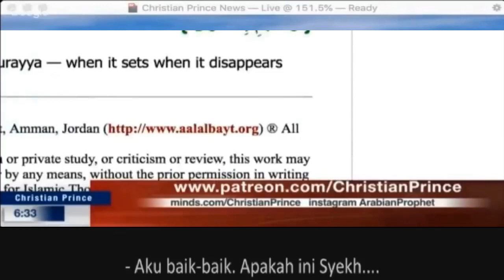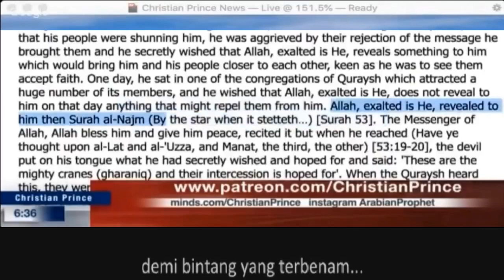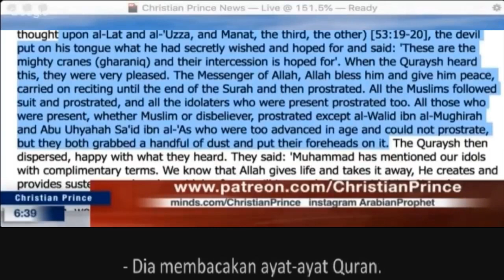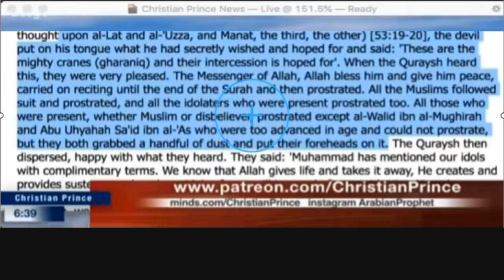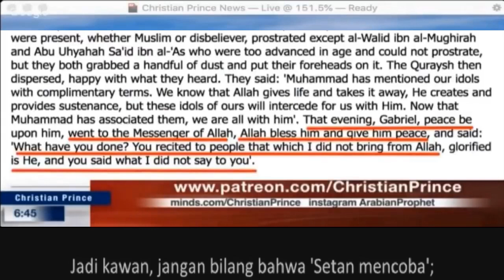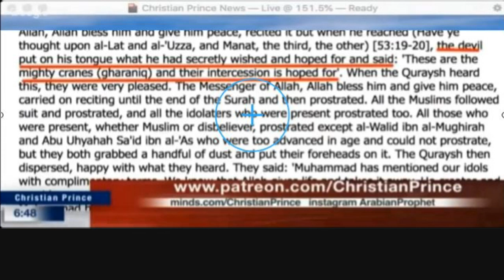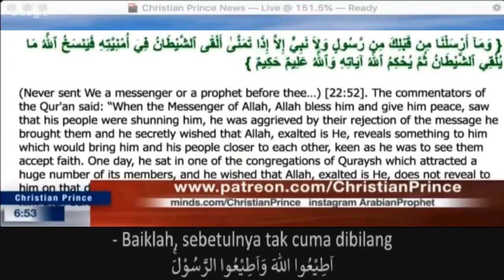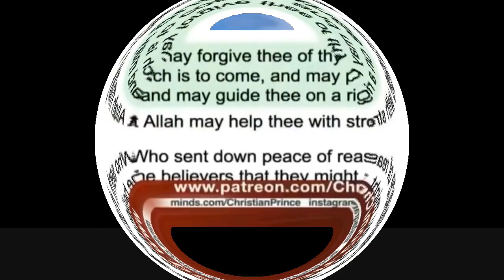Christian Prince Three Daughters Of al lah And The Satanic Verses Indonesian Subtitles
Silahkan Download, Share, Re upload video video Christian Prince di Channel ini dengan cuma-cuma guys!

Bagaimana cara download Youtube Video?
Cari di google: Youtube Downloader, pilih salah satu dari yang ada. ini yang lumayan bagus
bikin channel baru di youtube kalian, terpisah dari channel asli. beri nama sesuka kalian. nah sekarang kalian bisa upload ke channel Youtube kalian baru. channel ini 100% terpisah dari channel asli kalian, jadi jangan khawatir ada yg mengenalinya kecuali kalian beritahukan.
Jesus love y'all
Christian Prince welcome any Muslim (big or small) to our debate ANYTIME we go live: